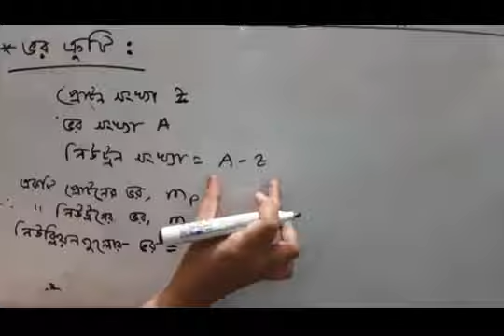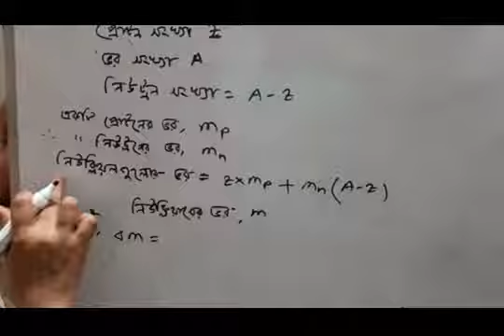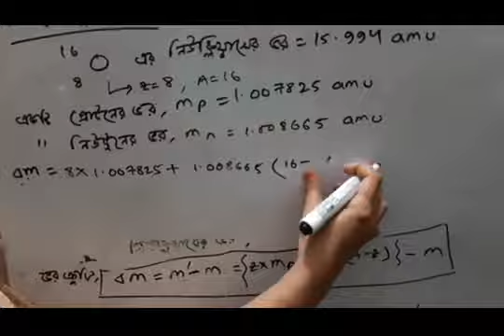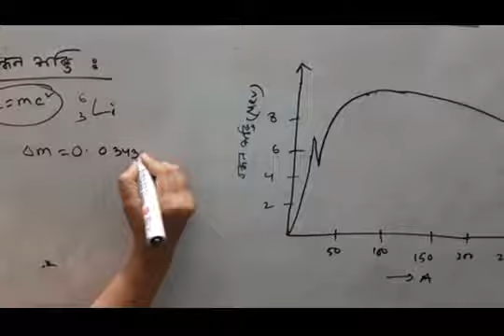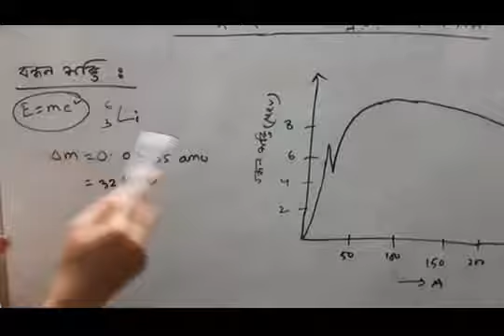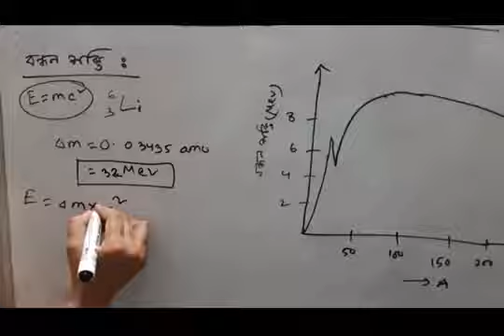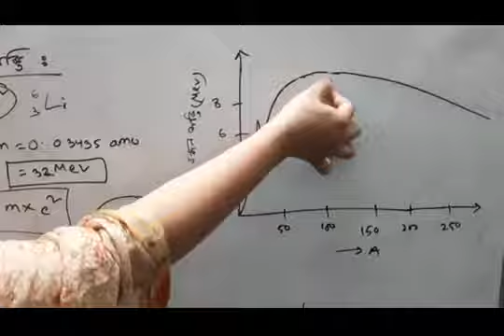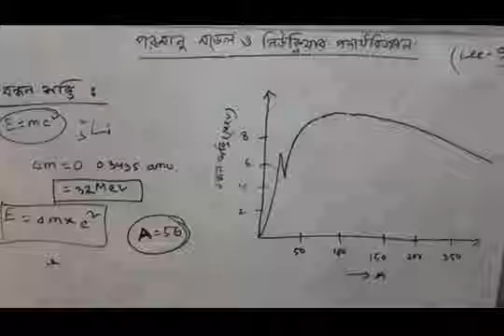ফারহানা হক ঊর্মি, প্রভাষক, বিভাগ : পদার্থবিদ্যা ,নারায়ণগঞ্জ সরকারি মহিলা কলেজ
Topic: পদার্থবিদ্যা ২য় পত্র,পরমাণুর মডেল ও নিউক্লিয়ার পদার্থবিজ্ঞান,অধ্যায়:17